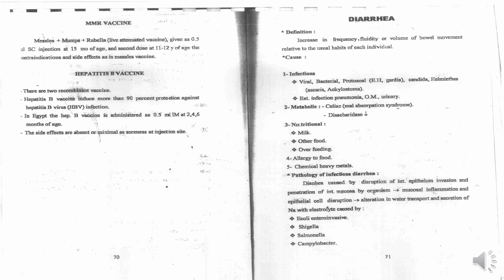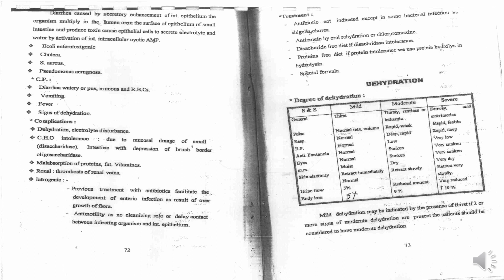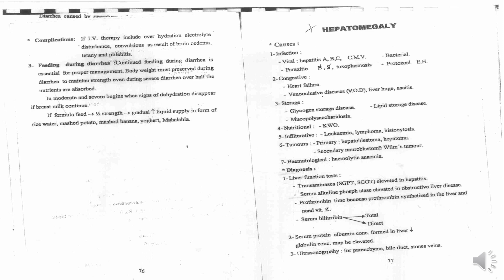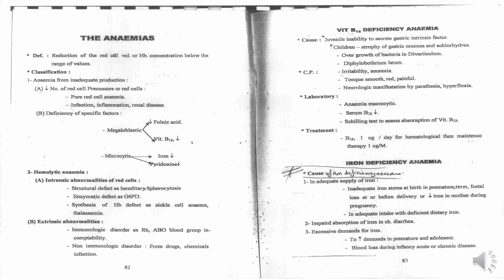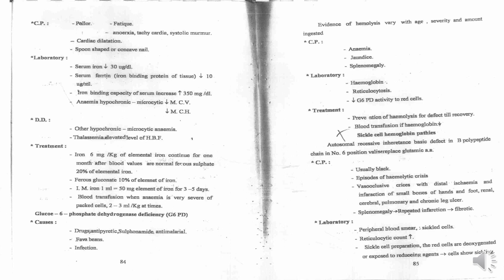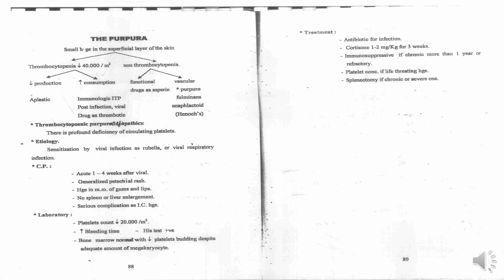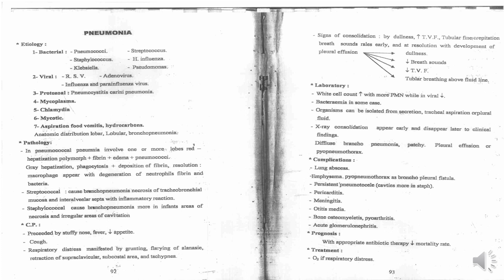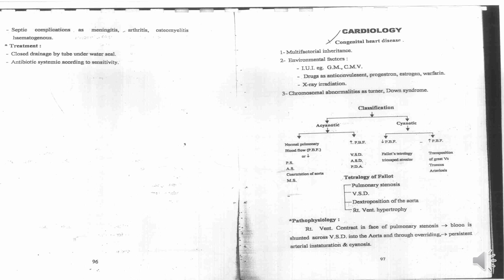الفرقة الثالثة تمريض اطفال د. عفت عصر محاضرة بعنوان diarrheaليوم 29/3/2020